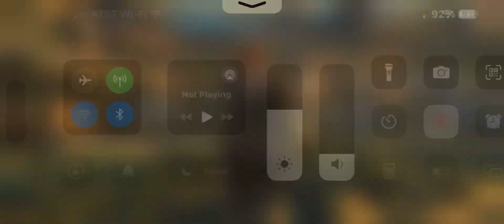Hex v Liviu M1 6/15/24